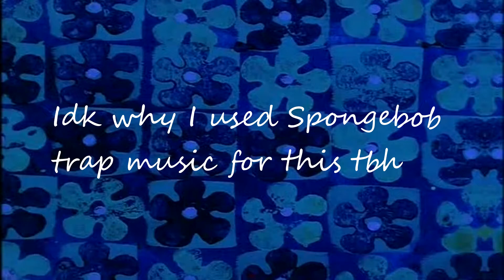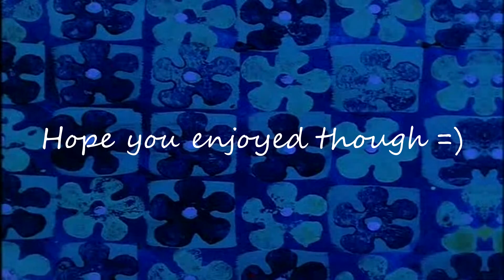RANDOM CSGO CLIPS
Hope you enjoy this, the CoD clips are coming! :)

Here's my trade link!